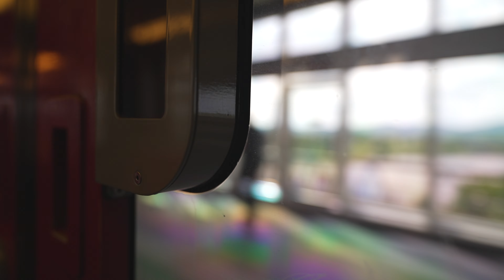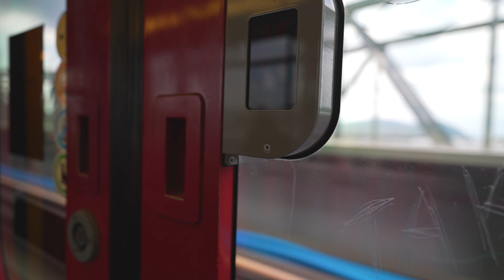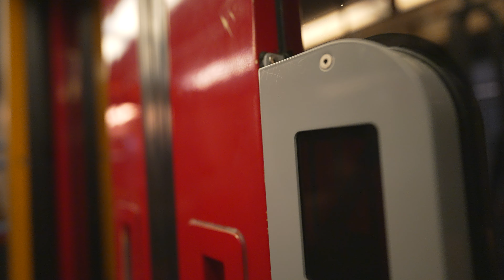Austria, Vienna, U-Bahn ride from Neue Donau to Dresdner Straße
U-Bahn train 2:03

- recorded with Sony FE 20mm  F1.8, Sony ECM-XYST1M

June 2023